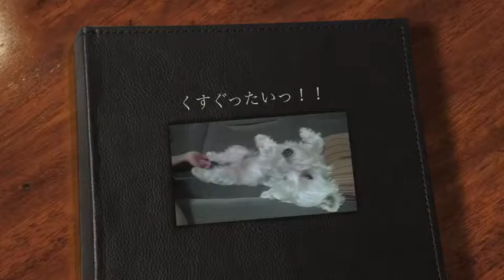くすぐったいっ！！２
我が家の愛犬〝ティッシュ〟です。